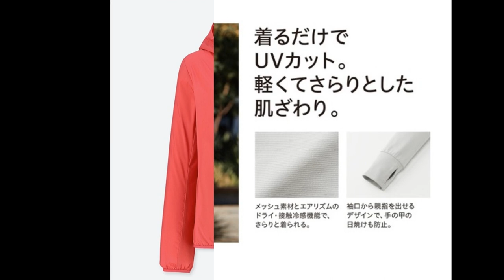Review 2 mẫu áo chống nắng Uniqlo đang hot trên thị trường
Hằng ngày, bạn tiếp xúc trực tiếp với ánh nắng khi đi ra ngoài, đi làm việc,..nếu không có sự bảo hộ của quần áo, bạn sẽ cảm thấy làn da của mình cháy nắng, đen sạm. Các tia cực tím (UVA, UVB) là những tác nhân gây tổn thương trên da. Vì vậy áo chống nắng ra đời như một cứu cánh; một “ vũ khí tối thượng” để bảo vệ làn da của bạn. Nhắc đến áo chống nắng, chị em phụ nữ Việt Nam sẽ nhớ ngay đến những chiếc áo chống nắng Uniqlo thần thánh. Shopee cùng bạn review nhanh 2 mẫu áo chống nắng Uniqlo đang hot trên thị trường hiện nay nhé!

BST ÁO CHỐNG NẮNG UNIQLO CHÍNH HÃNG

1.Áo chống nắng Uniqlo Airism 2019
Mẫu áo chống nắng Uniqlo Airism 2019 gần như không có gì khác biệt so với các năm trước.

Màu sắc
Ngoài những màu áo truyền thống của năm 2018 như trắng, đen, ghi xám, xanh đen, xanh da trời, năm nay Uniqlo Nhật cho ra thêm một số màu mới: vàng đậm, hồng đậm, xanh tím, cam.

Review 2 mẫu áo chống nắng Uniqlo hot trên thị trường
Bảng màu áo chống nắng Uniqlo Airism 2019
Kiểu dáng
Áo vẫn có 2 túi trong, tay áo vẫn có thiết kế xỏ ngón che 1/2 mu bàn tay nhưng được may 2 lớp dày dặn và cứng cáp hơn; trong khi gấu tay áo 2018 chỉ có 1 lớp thông thường. Vẫn là thiết kế mũ liền không thể tháo rời, trùm kín đầu; khóa kéo cao tới cằm, che kín cổ giúp bảo vệ tối đa làn da của bạn.

Tay áo vẫn có thiết kế xỏ ngón che 1/2 mu bàn tay được may dày dặn hơn mẫu 2018.

Chất liệu
Với chất liệu vải thun lạnh mát mẻ lại có khả năng chống nắng cực tốt, áo chống nắng Uniqlo Airism 2019 là sản phẩm hoàn hảo cho mùa hè nóng bức.

Chất liệu: 75% polyester, 13% polyurethane, 12% cupra, Chất liệu vẫn giống áo mẫu 2018.
Chỉ số chống nắng: Áo chống nắng Uniqlo AiRism 2019 vẫn có chỉ số chống nắng UPF 40 sẽ chỉ cho 1/40 (tương đương với 2,5%) số tia UV xuyên qua. Nói cách khác, nó ngăn chặn được 97,5% số tia UV tác động đến da. Chắc chắn không có loại áo nào trên thị trường có thể vượt qua Uniqlo về phương diện chống nắng.
Cách chọn size áo chống nắng Uniqlo chất làm mát, thun lạnh

dưới 48kg: Size S:
48kg – 53kg: Size M:
54kg – 58kg: Size L:
59kg – 65kg: Size XL:
66kg – 72kg: Size XXL:
73kg – 80kg: Size: 3XL:
3.Áo chống nắng Uniqlo vải dù 2019
Bên cạnh áo chống nắng chất cotton hay chất thun làm mát, Uniqlo còn có một siêu phẩm chống nắng khác đó chính là áo chống nắng Uniqlo vải dù.

Có thể kết hợp với quần jean và áo phông đơn giản để đi chơi mùa hè. Ngoài ra, áo còn có chức năng cản gió bụi, đi mưa thoải mái không sợ ướt người; mặc khô thoáng, không nóng mồ hôi với chất liệu siêu nhẹ, thoáng khí. Mũ trùm rộng, ôm sát đầu, bảo vệ triệt để cho vùng da trên mặt. Đây đúng là chiếc áo chống nắng nữ 2019 cho các nàng vui chơi ngày hè đây rồi. Chống nắng vì nó có chức năng cắt tia cực tím, chống thấm nước có thể đẩy lùi những cơn mưa bất chợt.

Mẫu áo chống nắng Uniqlo vải dù có ưu điểm chính là cực kỳ nhẹ và dễ dàng gấp gọn.

Với có kết cấu mở, vì vậy nó dễ sử dụng không chỉ cho thể thao mà còn cho các hoạt động hàng ngày. Áo chống nắng vải dù Uniqlo là một dòng sản phẩm áo chống nắng tốt nhất hiện nay do người tiêu dùng bình chọn.